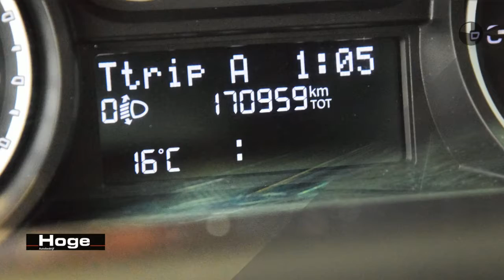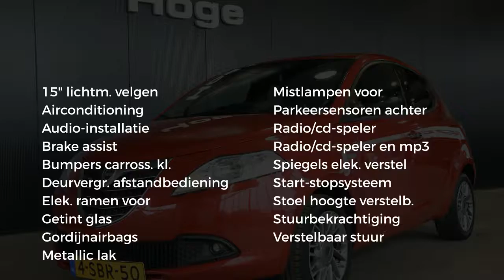Lancia Ypsilon 1.2 Black & Red Airco PDC Rijklaarprijs Inruil Mogelijk!